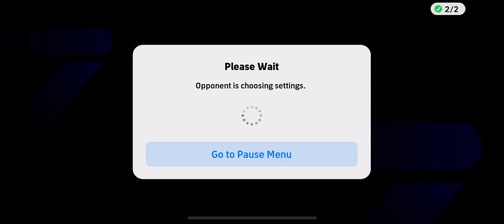eFootball 2025: Push Rank For Top 100 Global | Part 116 | Full Gameplay HD!!!